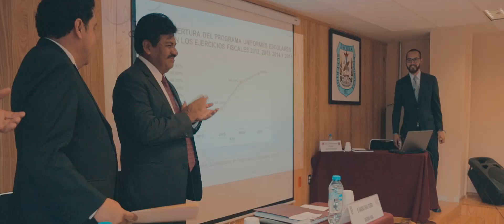Spot cierre de campaña emotivo: "Vamos a ganar" | Francisco Chíguil Alcalde GAM 2018